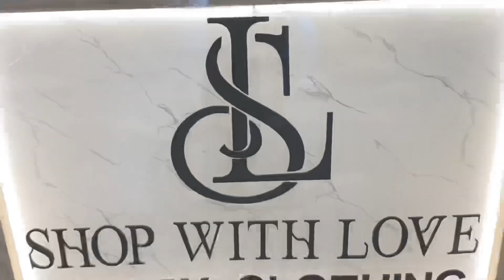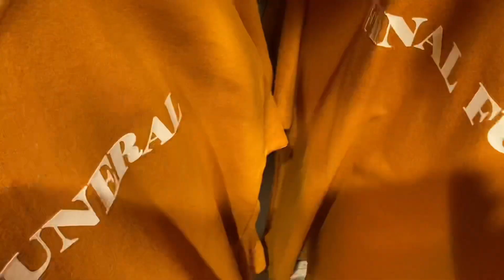SWL Kya hai ||Mini Tibet kahan hai||sab kuch es vlog mein || @KaranBindravlogs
Shop with love, shop # 26 Hauz Khas Village, Deer Park, Hauz Khas, New Delhi, Delhi